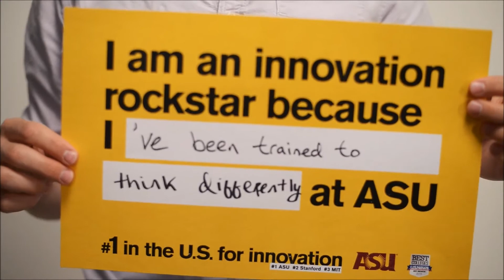Outstanding Graduate Spring 2016 - Michael Bernstein